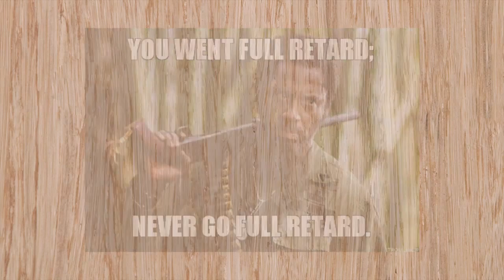Kamen Rider Review - Gaim Ep.39 (Ryouma’s Secret Passage)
In a past review of Kamen Rider Gaim, I talked about my opinion on sacrifices. In this, I give a little insight as to my opinion regarding ‘no one left behind’. Ah, also, Ryouma is giving off some pretty weird vibes…